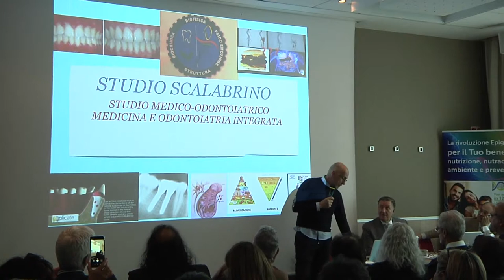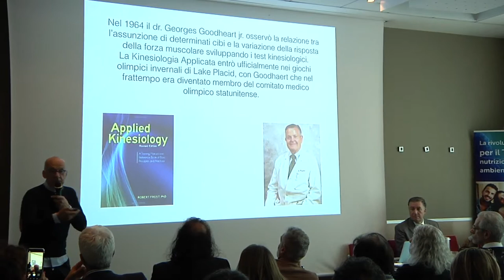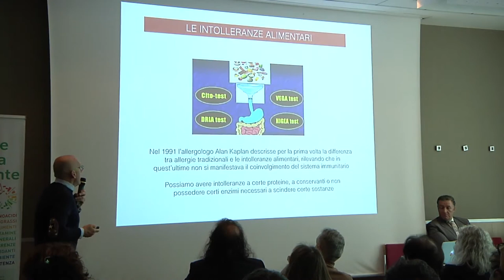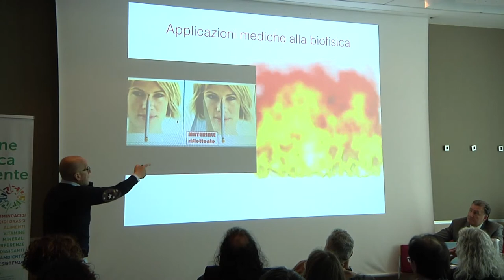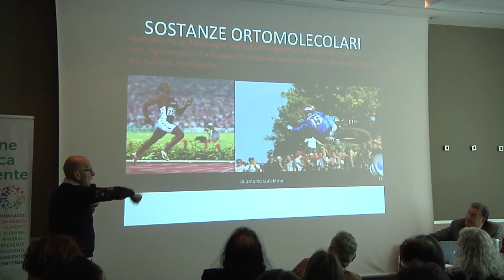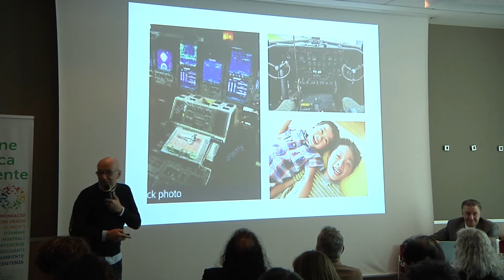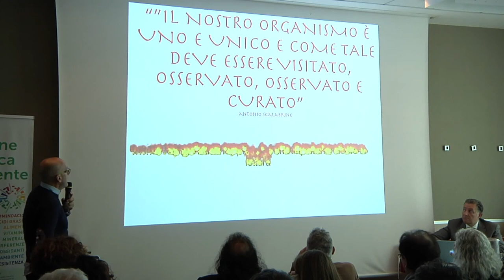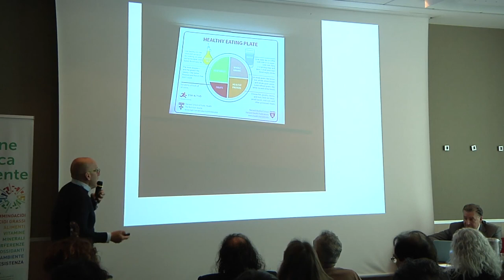Antonio Scalabrino - Sabato 12 Aprile - Bologna - Nutrizione - Genetica - Epigenetica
Moderatore Studio Scalabrino